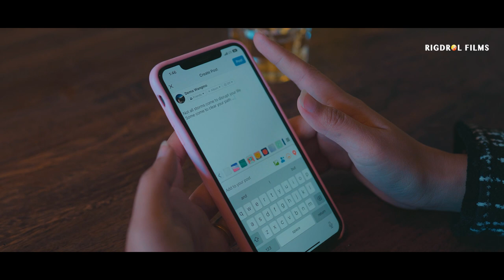Dheei || Sangay T Yonten x Boto || Official MV || NC Wave || Rigdrol Films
DHEEI - OFFICIAL MUSIC VIDEO

Copyright : RIGDROL FILMS 2022

uploading this video on any other social platform is not allowed without our permission.